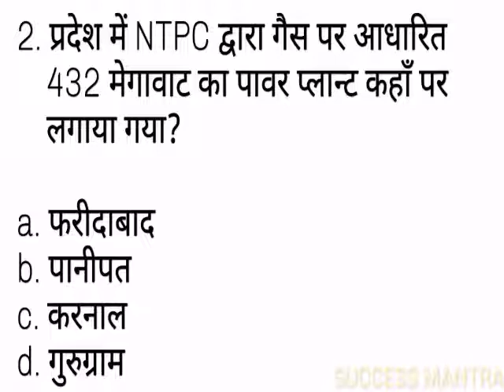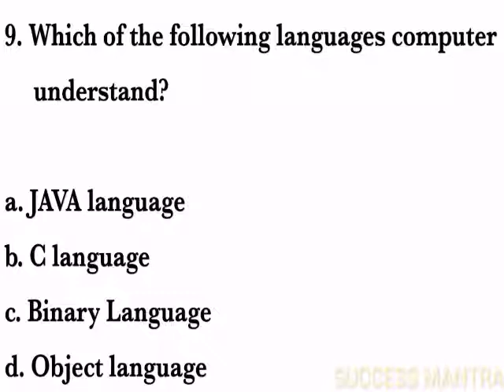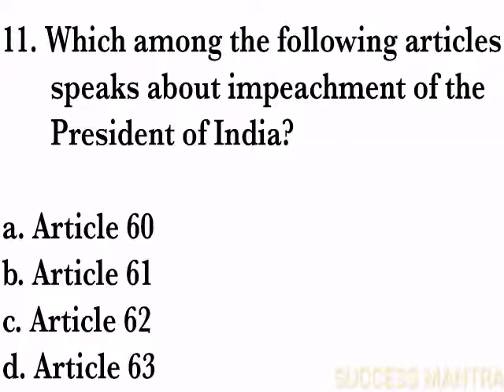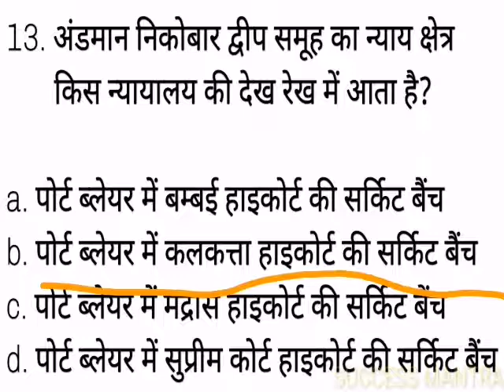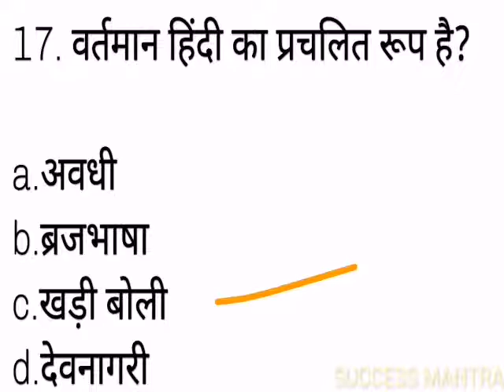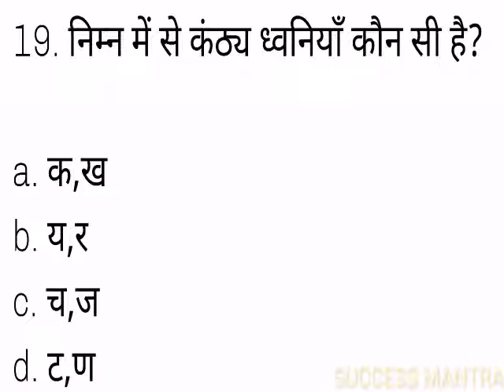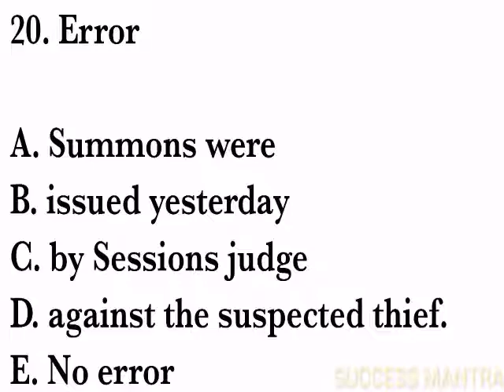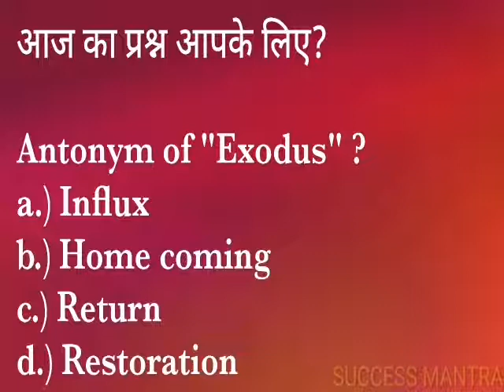20 Questions Quiz For HSSC | GRAM SACHIV | POLICE | HSSC GK VIDEO | Daily Quiz - 85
HSSC Preparation | Haryana Police 📚✏